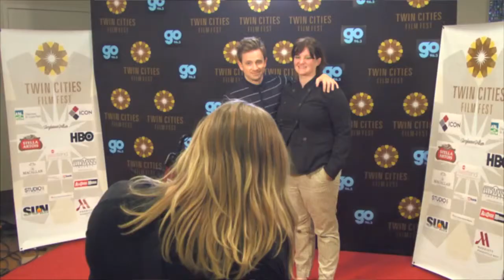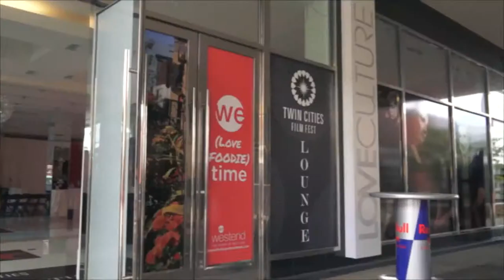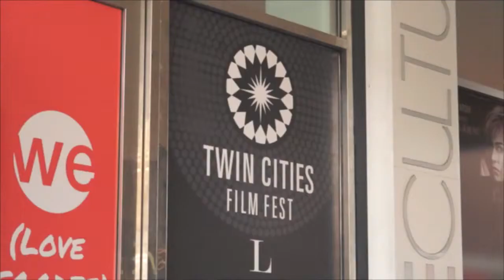2015 Twin Cities Film Fest: Behind The Scenes: Doug Sidney